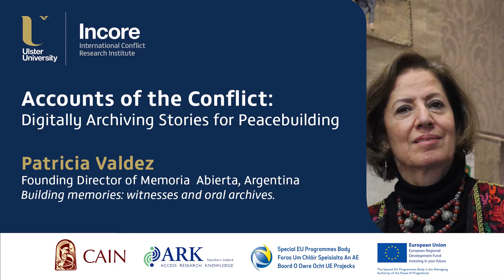Patricia Valdez - Building memories: witnesses and oral archives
This video is part of the international conference 'Accounts of the Conflict: Digitally Archiving Stories for Peacebuilding', held at the Holiday Inn, Belfast, on 17 & 18 November 2014.

Plenary Session: Patricia Valdez, founding director of Memoria  Abierta, Argentina.Building memories: witnesses and oral archives.

Patricia Tappatá Valdez has worked since 1974 for the defence of human rights in Peru, El Salvador and Argentina. She is currently the head of the Directorate in charge of the relationship with civil society organizations at the Ministry of Foreign Affairs in Argentina. She is also a member of the faculty of the LLM in International Human Rights at the Faculty of Law at the University of Buenos Aires.  Until June 2012 she was Director of Memoria Abierta (Open Memory), an organization she created and led in its development for over ten years. Memoria Abierta is an alliance of five Argentine Human Rights Organizations working together to preserve, organize, and exhibit the documented history of state terrorism in Argentina with the goal of encouraging public policy oriented to recuperate and examine the memory of the recent past as part of the cultural, social, and political identity of the nation.

Patricia Tappatá was the Director of the Truth Commission for El Salvador, created as part of the peace agreements signed in that country between the Government and the Frente Farabundo Martí para la Liberación Nacional (FMLN) and implemented by the United Nations, which investigated the twelve-year war in that country. She also directed the Human Rights Department of the National Conference of Bishops in Peru, 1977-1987, and co- founding the Coordinadora Nacional de Derechos Humanos in Perú, integrating its first Executive Committee (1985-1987).

She directed the Political Representation Program at the Fundación Poder Ciudadano in Argentina, 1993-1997. For three years, she also coordinated a regional program on Social Responsability and Leadership (LIP Program: Leadership in Philanthropy in the Americas) developed by the Kellogg Foundation in seven Latin American countries. She is one of the founding members of the International Coalition of Sites of Conscience and currently serves on its board. She is also on the Advisory Board at “Archives and Dealing with the Past” project (Swis Federal Department of Foreign Affairs, the Swiss Federal Archives and Swisspeace).

Tappatá Valdez is the author of several articles and book contributions about human rights, and is an expert in Human Rights issues, Memory and Democracy. She holds a degree in Social Work at the Universidad Nacional de Córdoba and completed his postgraduate studies in Social Sciences at FLACSO-Buenos Aires (Facultad Latinoamericana de Ciencias Sociales).